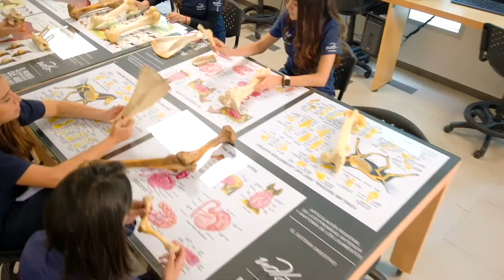¡Conoce el Centro de Simulación Veterinaria!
El Centro de Simulación Veterinaria está equipado con tecnología de punta y cuenta con:

• Sala de cadáveres sintéticos
• Simulador de distocias bovina
• Simuladores de inyectología equina y bovina
• Simuladores quirúrgicos
• Simuladores de clínica
• Salas multiusos
• Simuladores de inseminación equina y porcina